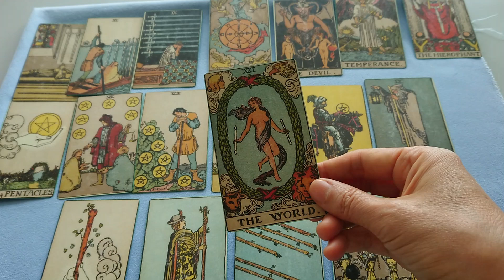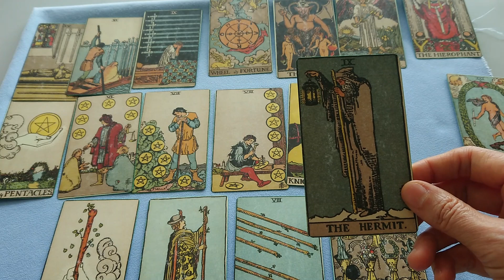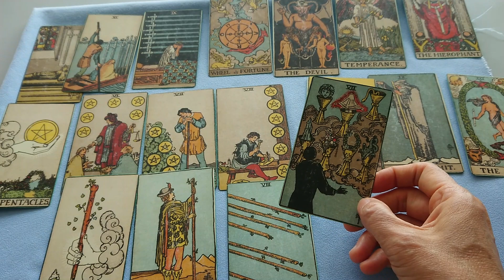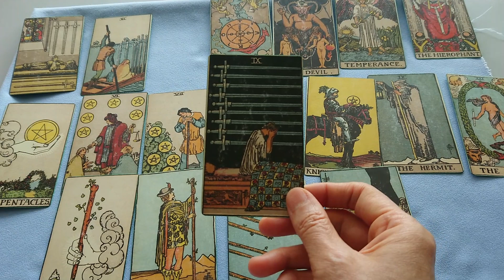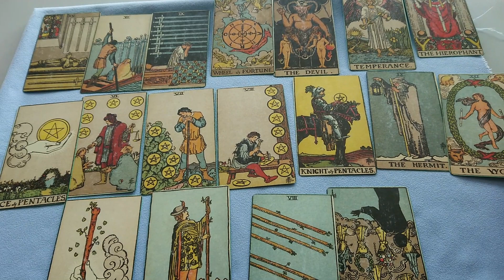🌹「健康上好運」的塔羅牌 🐤 一起來看看吧～✨✨✨ *有字幕喔~*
人的身體會衰老, 會生病, 但是也會復原, 也有潛在的無限的活力。。。 🦉 心情好, 身體就好, 免疫力就強 身體不好, 也會影響到心情。。。 🌸 如何讓我們的身體幫助我們的心靈更加的輕鬆愉快, 就要好好的對待我們的身體。🥰